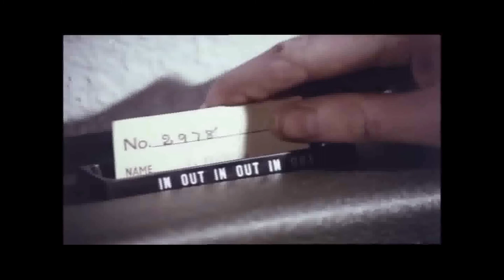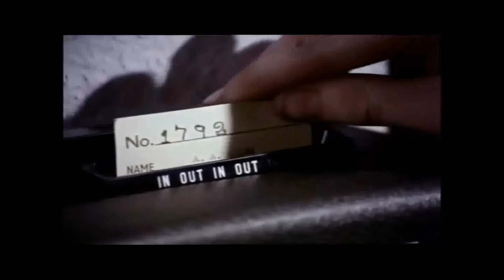Happy Craptastic Funtime Tuesday: "Look...Signal...Manoeuvre" Review